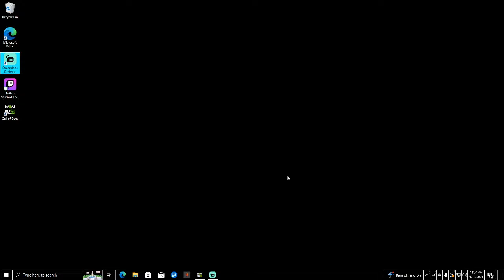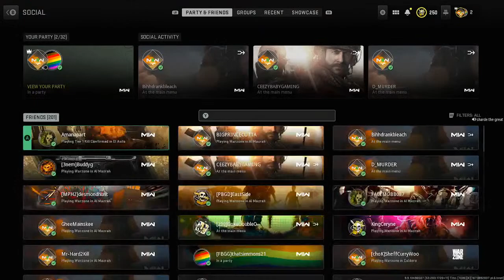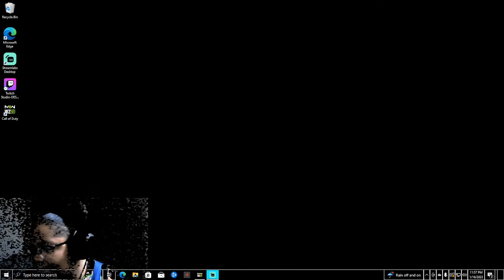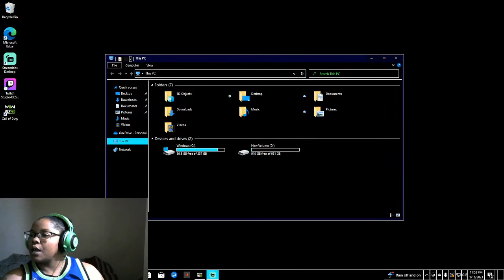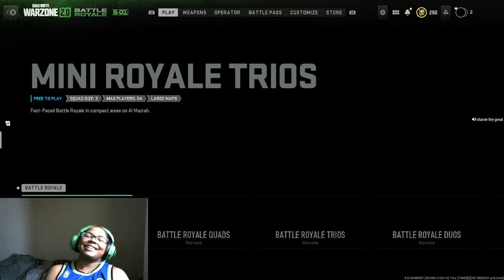THANK YOU FOR BEING HERE..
LATE NIGHT CREEPING